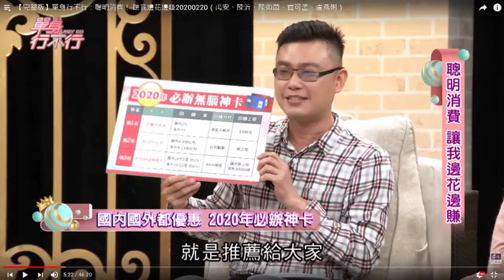【寶可孟帶你認識】玉山Pi拍錢包信用卡！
2020年3月1號起，玉山Pi卡的權益有新調整！繼玉山Only、U Bear卡殞落後，玉山Pi卡可能是你唯一可以依靠的支柱了！